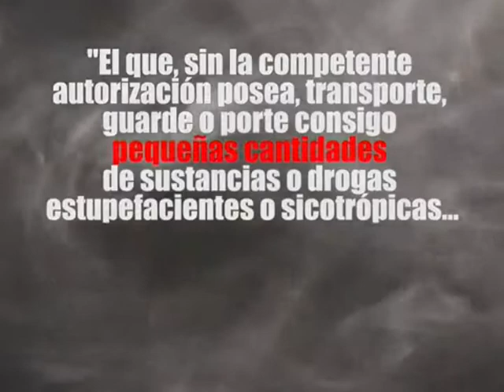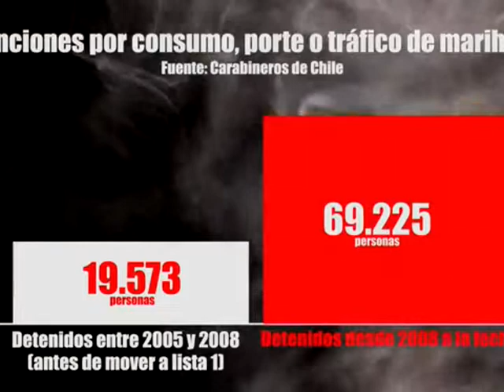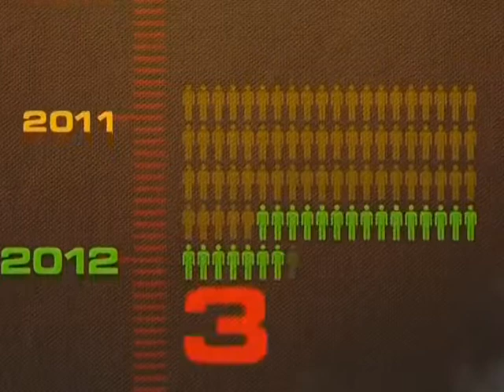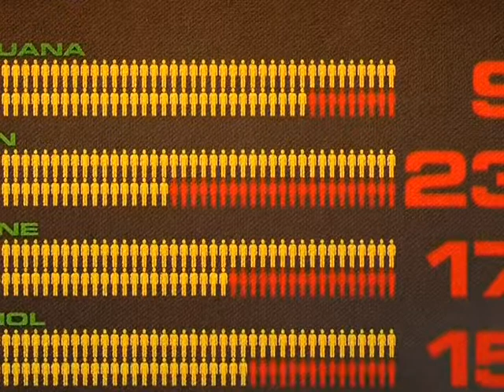Tamarugal Noticias - CAPSULA OPINION 21 01 15